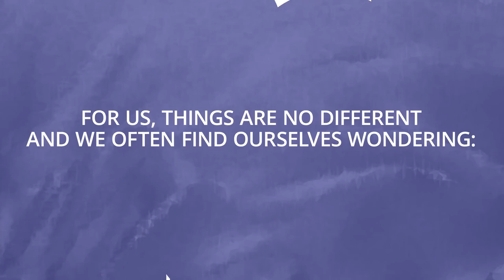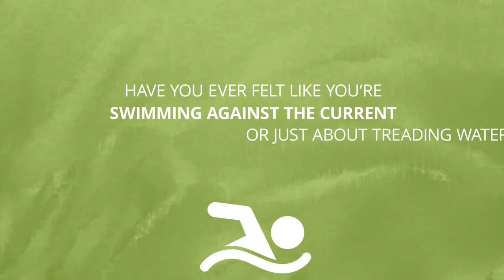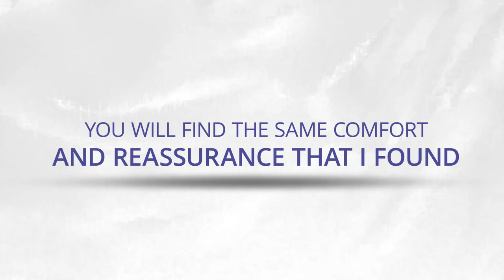50 Quranic Comforts For Muslim Mothers - Book Intro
This book draws on the comforting words of the Creator in the Qur’an and offers a way to focus your heart and mind to what the day brings.

50 Qur’anic Comforts is tailored precisely for busy parents who often have no time to read the paper or their Twitter feeds, let alone a whole book!

It is for you to keep by your bedside to dip into for daily inspiration and support, offering a different perspective or just some food for thought when you need it most.

So whether you are juggling a career, kids’ schedules or an endless pile of housework, you can carve out a few quiet moments to rejuvenate your spirit. - -